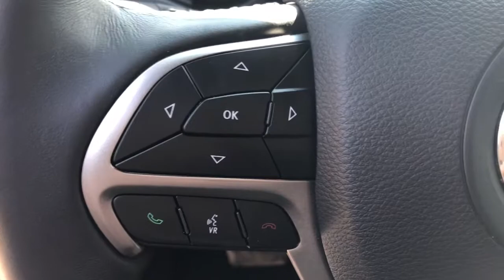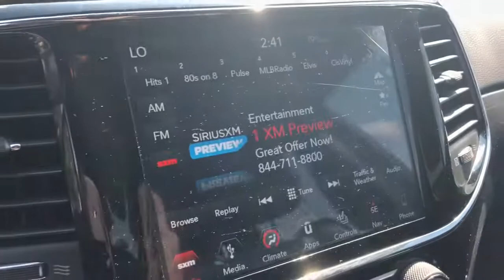2019 Jeep Grand Cherokee Highland, Detroit, Ann Arbor, Pontiac, MI 1G1494P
Diamond Black Crystal Pearlcoat Used 2019 Jeep Grand Cherokee available in Highland, Michigan at LaFontaine Cadillac Buick GMC. Servicing the Detroit, Ann Arbor, Pontiac, MI area.
2019 Jeep Grand Cherokee Altitude - Stock#: 1G1494P - VIN#: 1C4RJFAG5KC710483

* 2019 JEEP GRAND CHEROKEE ALTITUDE Clean CARFAX One Owner **Moonroof/Sunroof**4WD**Available Mobile Hotspot Capabilities**Navigation/GPS**Back-Up Camera**Infotainment Center**Bluetooth**Front Heated Seating**brbrThis vehicle also includes USB Port, Power Lift Gate, Rear Park Sensors, Satellite Radio, Auto Garage Opener, Temperature and Compass, Auto Headlights, Dual Zone Temperature Controls, and Power Driver SeatingbrbrbrWe use state-of-the-art software to price our vehicles to be the most competitive in the market. If you have found a better value, let us know about it. We would love the opportunity to keep giving the best values in the market. Be our guest at Lafontaine, home of the family deal: It's not just what you get, it's how you feel, and put us to work for you. Located at 4000 W. Highland Rd. Highland, MI, just off U.S. 23, Exit 67! NOTE: All Equipment Listed May Not Be Available..